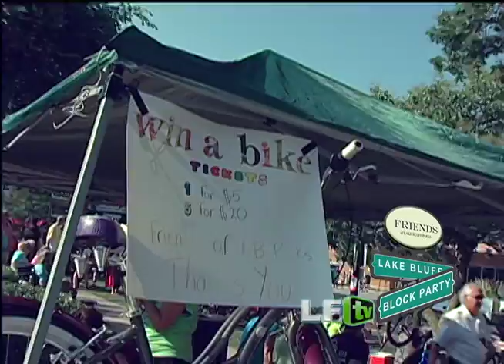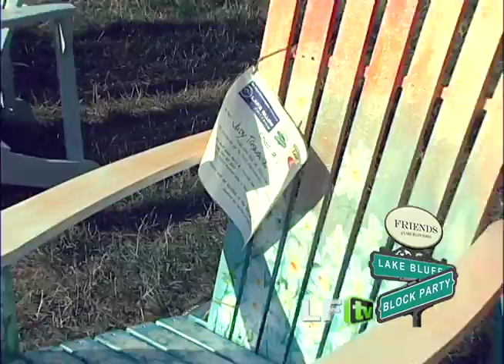2013 Lake Bluff Criterium and Block Party